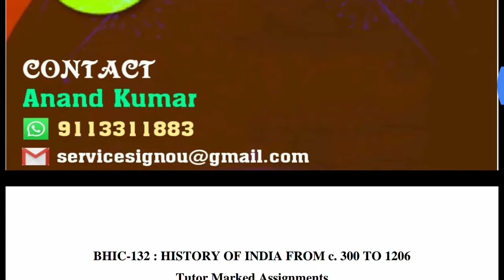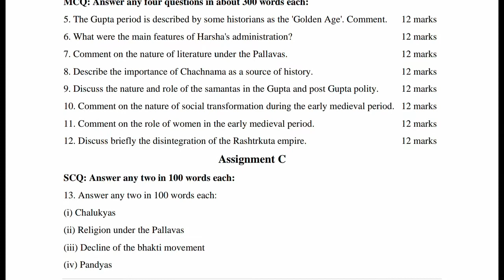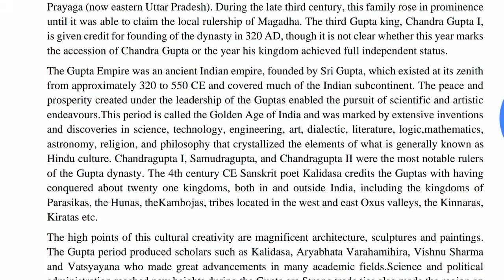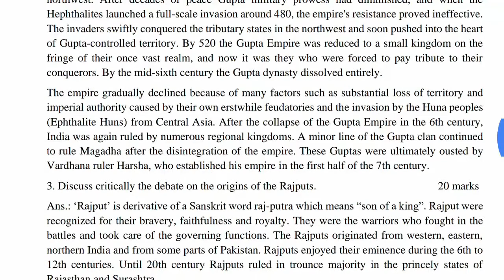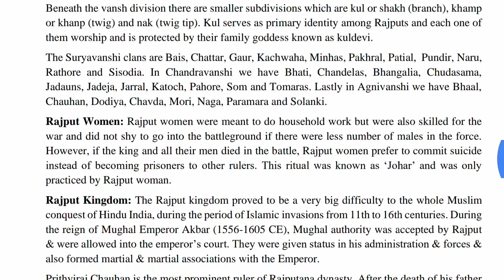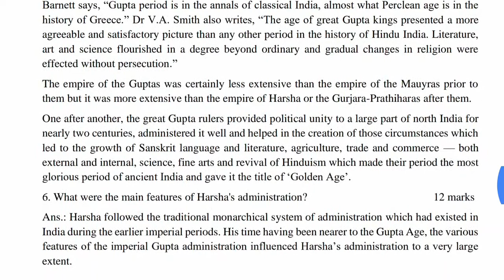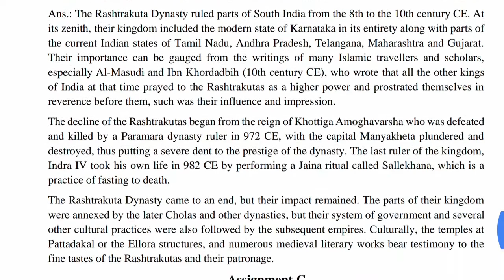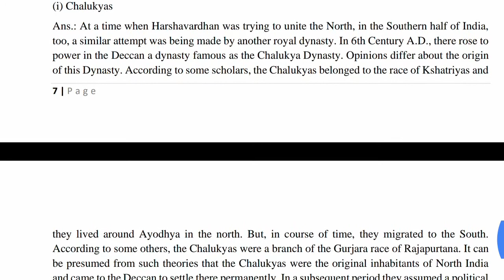BHIC-132 English Medium 2020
BHIC-132 : History of India From C. 300 to 1206

Free Solved Assignments 2020

Anand Kumar

Anyone can join us by the given link.